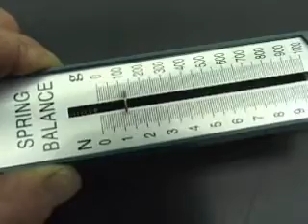Physics 118 online Lab 10 Friction